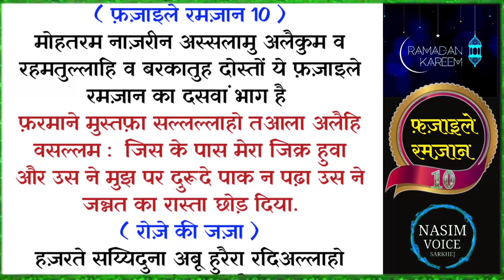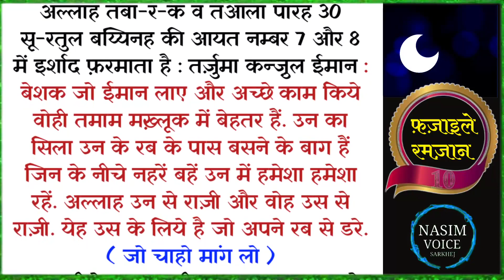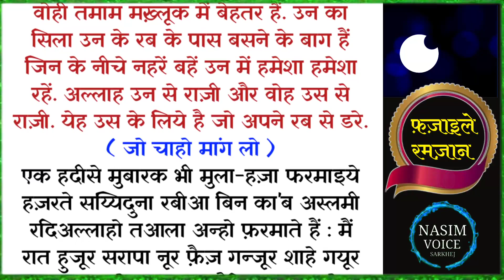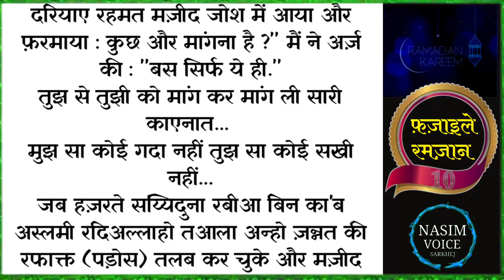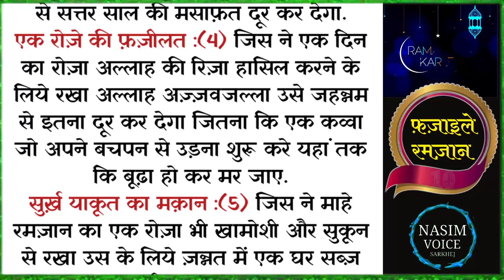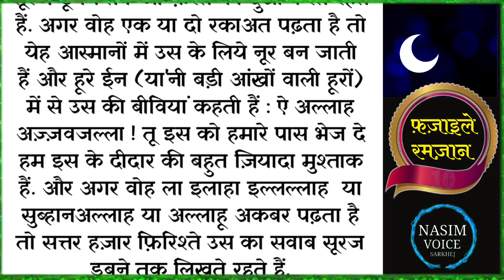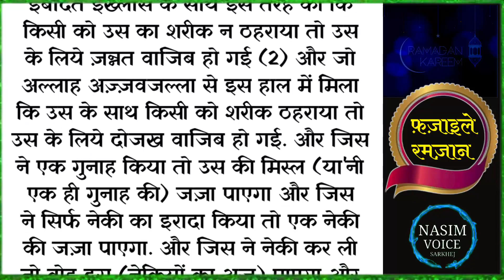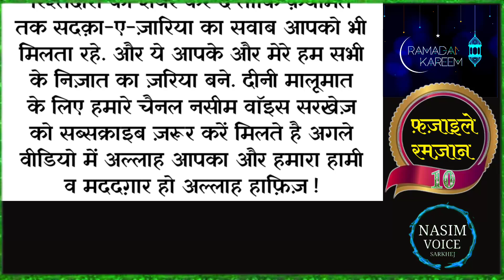Fazail e Ramzan 10 | Ramzan 2024 | Deen Ki Baatein | Hadees e Nabvi | Ramzan Ki Fazilat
Your Question :
fazail e ramzan
fazail e ramzan 10
ramzan ki baatein
ramzan ki barkat
ramzan ki hadees
ramzan sharif ki fazilat
ramzan sharif ki baatein
ramzan sharif ki barkat
ramzan sharif ki hadees
ramzan sharif ki hadees sharif
ramzan ke roze ki fazilat
ramzan ke mahine ki fazilat
ramzan ke roze kab farz hui
ramzan ke roze farz hai ya sunnat
ramzan ki naat
ramzan ki kavvali
ramzan ki naat sharif
ramzan ki taiyari kaise karen
ramzan ki takrir
ramzan ki nazam
ramzan ki dua
ramzaan yaar diyan
ramzan naat
ramzan ringtone
ramadan song
ramzan ki kavvali
ramadan 2024
ramzan 2024
ramzan
ramzan sharif ki naat
ramadan shorts
ramzan sharif ki kavvali
ramzan shayari
ramzan sharif
ramzan shopping
ramzan short video
ramzan shop inauguration
ramzan sharif ka bayan